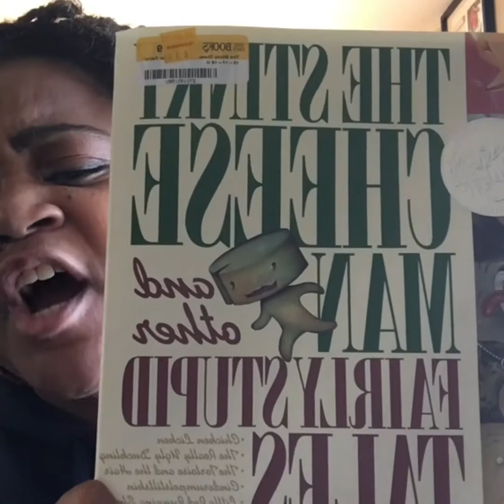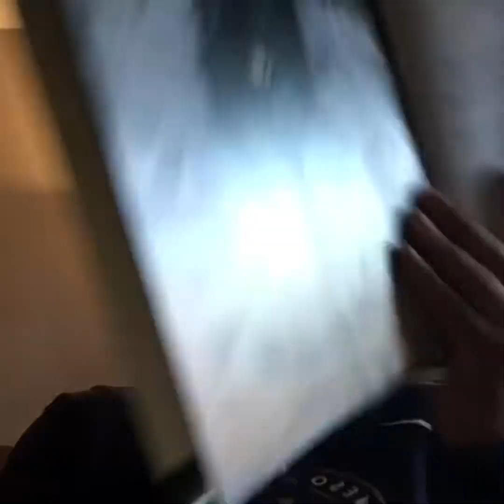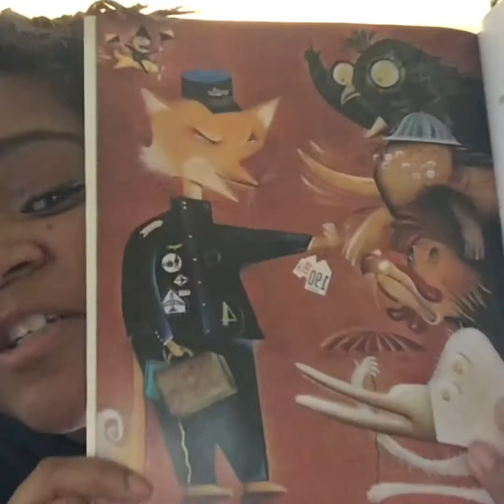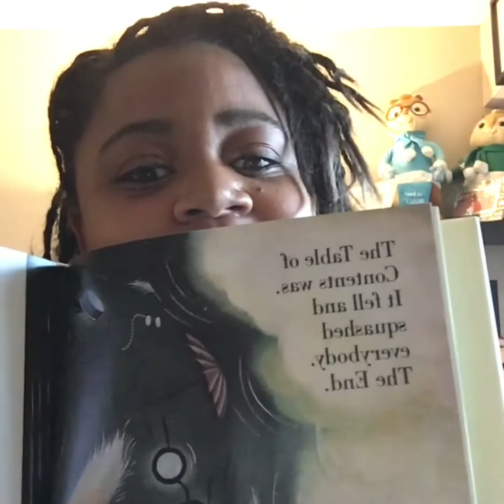Mrs. Ann’s reading corner.